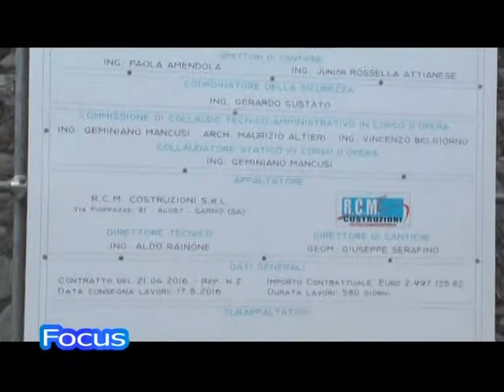Focus Consorzio di Bonifica - 21 Settembre 2017